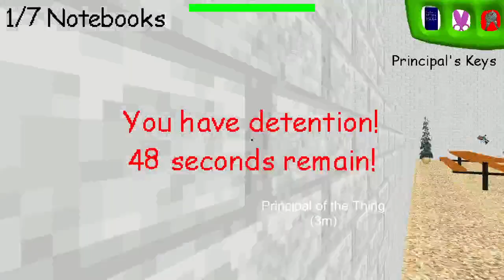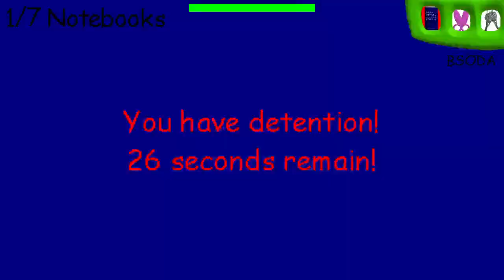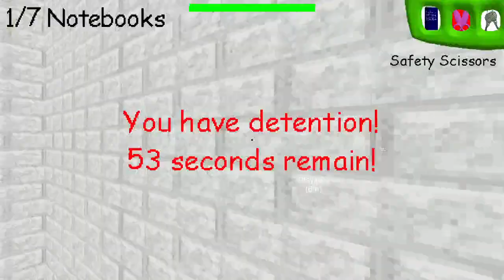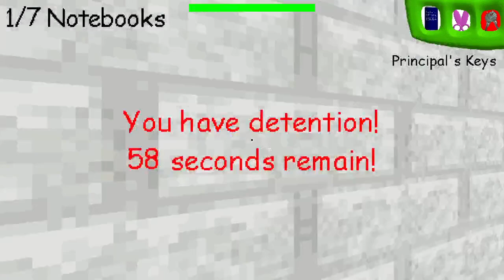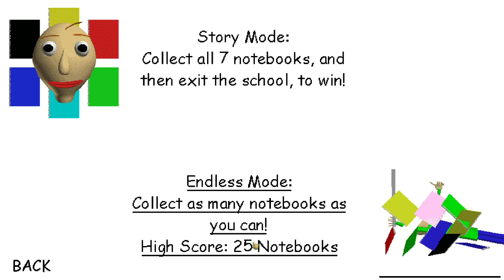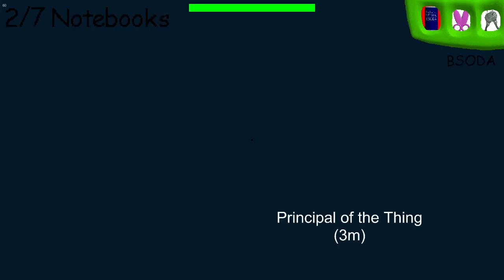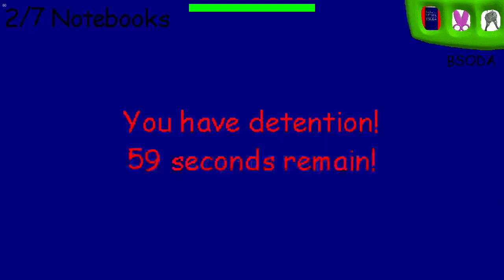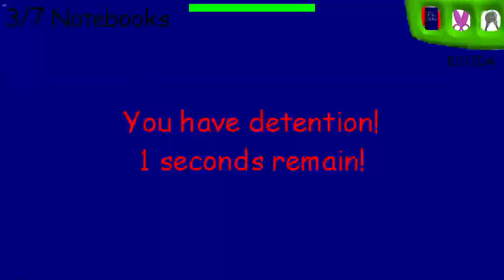Baldis basic random espacing detention but also no electric with flashlight 6